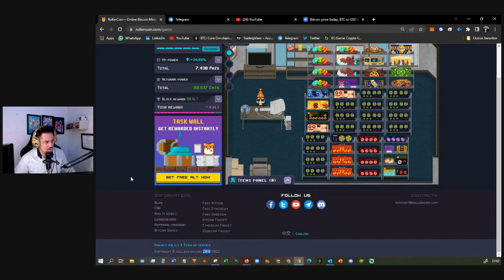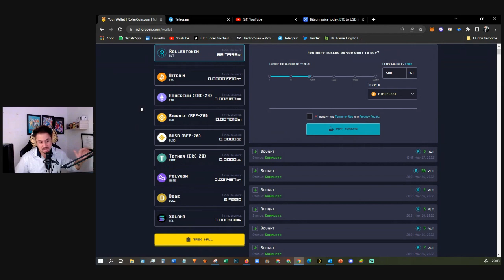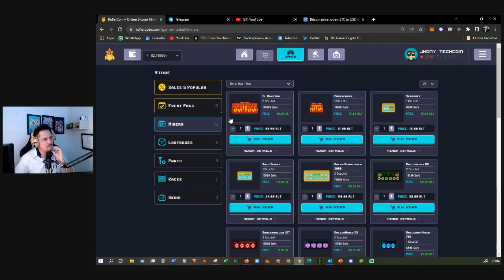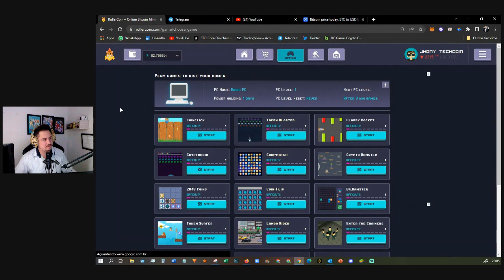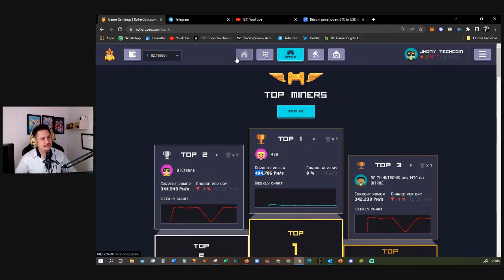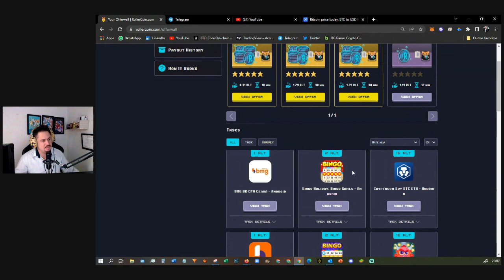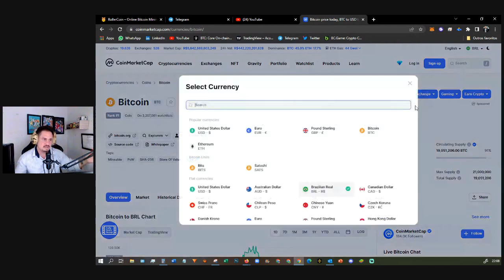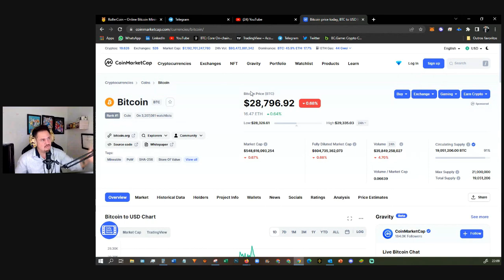ROLLERCOIN PAGANDO BTC SEM INVESTIR NADA!